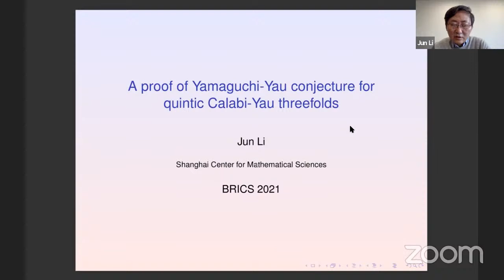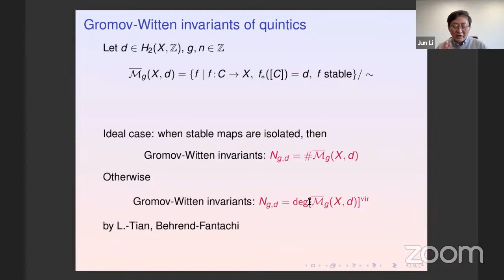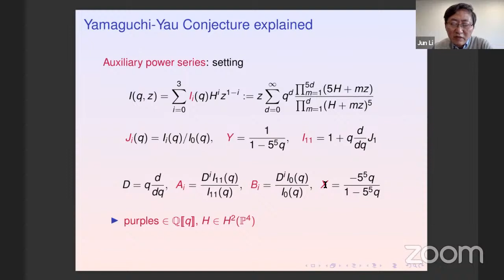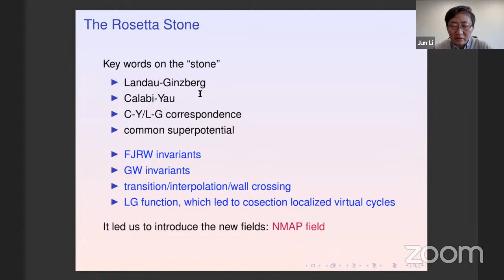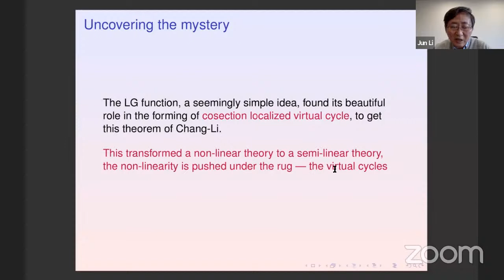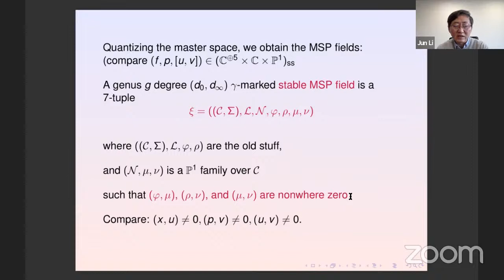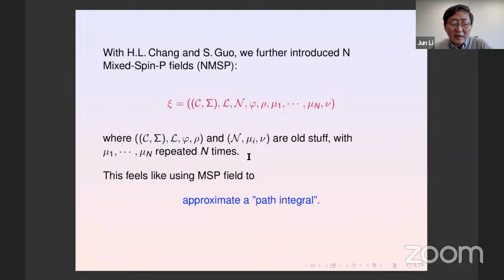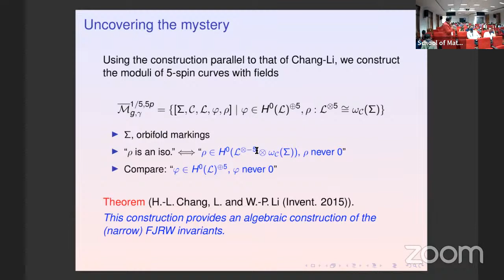BRICS 2021 — Venue SH | Plenary Talk by Prof. Jun Li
Speaker: Jun Li, Shanghai Center for Mathematical Sciences.